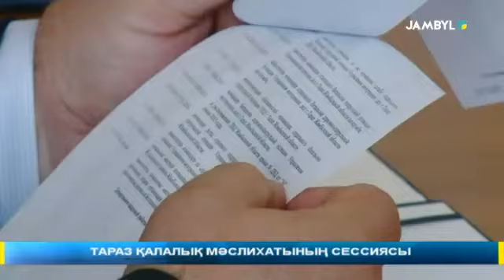ТАРАЗ ҚАЛАЛЫҚ МӘСЛИХАТЫНЫҢ СЕССИЯСЫ